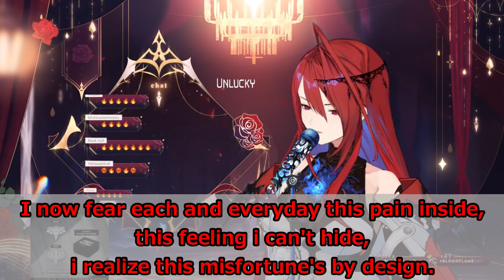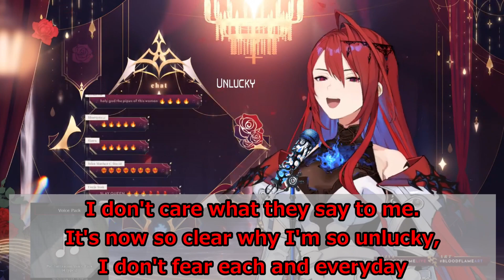【lyrics】unlucky・Gavis Bettel【ERBloodflame/stream（2024/6/24）】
※Original stream
【KARAOKE】Sing Song Innit~! 💄